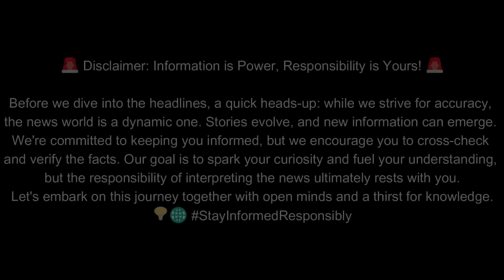Fans Can't Get Enough Of 20-year-old Alfie Gilchrist’s Chelsea Cameo After Moment Goes Viral |ABC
Meet Alfie Gilchrist, Chelsea's 20-year-old center-back creating a buzz after his debut against Crystal Palace. Hailing from Kingston upon Thames, Gilchrist kicked off his football journey at Old Isleworthians Youth F.C. and Queens Park Rangers before joining Chelsea's academy in 2014.

In the recent intense clash with Crystal Palace, fans were wowed by Gilchrist's brief stint in stoppage time, contributing to Chelsea's 2-1 triumph. Gilchrist's journey from leading successful academy teams to the first team is captivating attention. The online community is full of praise for this young talent, and we're excited about the promising moments ahead for Alfie Gilchrist.
Fans Can't Get Enough Of 20-year-old Alfie Gilchrist’s Chelsea Cameo After Moment Goes Viral | Football News | Soccer News | Sports News | Transfer News

chelsea
chelsea fc
chelsea news
alfie gilchrist
chelsea football club
chelsea highlights
latest chelsea news
chelsea news now
alfie gilchrist chelsea
chelsea news today
chelsea latest news
meanıng of the name alfie gilchrist
chelsea fc news
fc chelsea
chelsea news fc
crystal palace
chelsea vs crystal palace
chelsea vs crystal palace highlights
chelsea crystal palace
chelsea 2-1 crystal palace
chelsea vs crystal palace 2-1
crystal palace vs chelsea